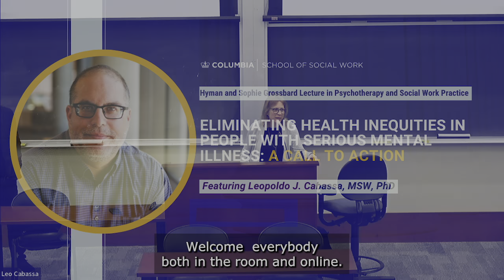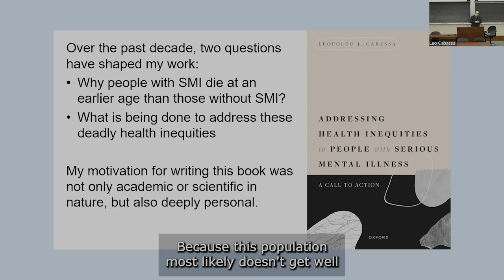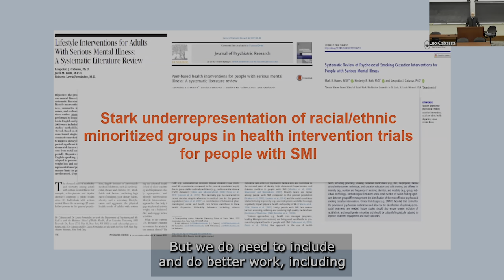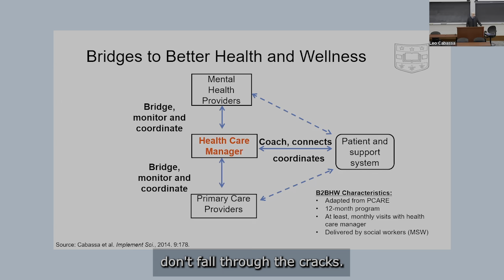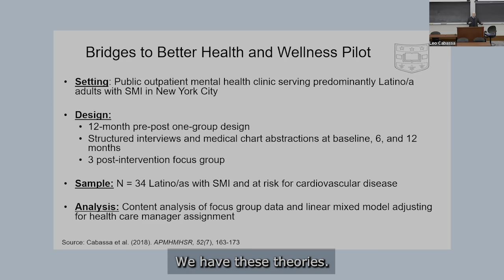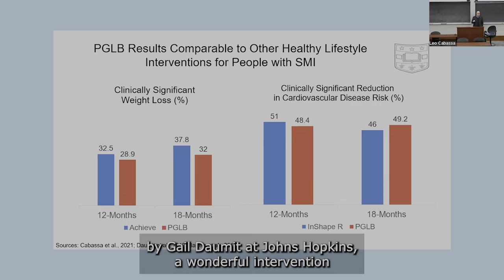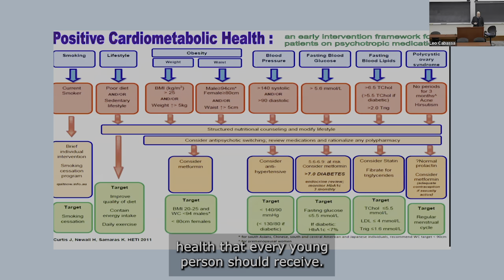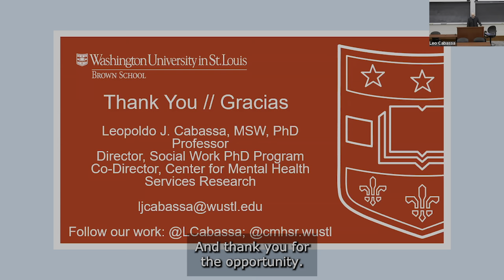Hyman and Sophie Grossbard Lecture in Psychotherapy and Social Work Practice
Hyman and Sophie Grossbard Lecture in Psychotherapy and Social Work Practice: Eliminating Health Inequities in People with Serious Mental Illness: A Call to Action.

 In this lecture, Dr. Leopoldo J. Cabassa, MSW, PhD will discuss his recently published book “Addressing Health Inequities in People with Serious Mental Illness: A Call to Action”, in which he examines the factors that contribute to these health inequities and ways to solve them. Dr. Cabassa is a Professor, Director of the Social Work PhD Program, and Co-Director of the Center for Mental Health Services Research at the George Warren Brown School of Social Work at Washington University in St. Louis.

ABOUT THE HYMAN AND SOPHIE GROSSBARD LECTURE IN PSYCHOTHERAPY AND SOCIAL WORK PRACTICE

The Hyman and Sophie Grossbard Lecture in Psychotherapy and Social Work Practice, honoring two committed graduates of the Columbia School of Social Work, addresses and advances the understanding and knowledge base of direct practice and of clinical social work.